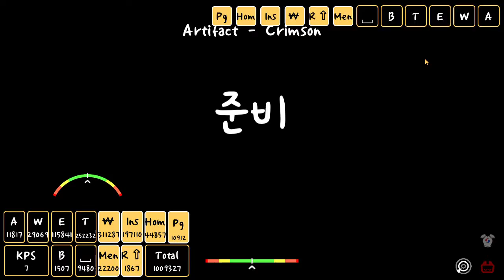(A Dance of Fire and Ice)Artifact - Crimson 100%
겁나 재미따
정확도 : 116:89
작곡가 : Artifact
노래 : Crimson
맵 제작자 : Osol & 이루랭 & Alpha_ & Ornamental & fgghf
(얼불춤 만든이에서 복붙했다 ㅎ)